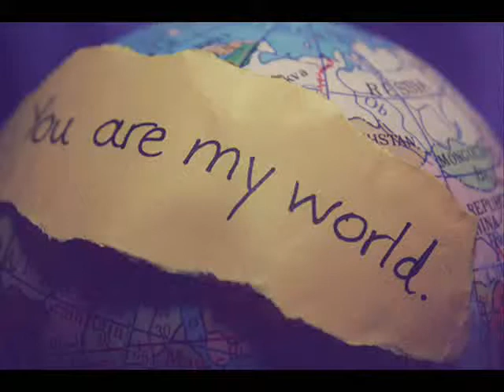You're my world 32 La chiamata tanto attesa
...in macchina...
J: dove hai imparato a picchiare così (chiede sbalordito)
S: (ridacchia) mio fratello ci teneva che mi sapessi difendere
J: capisco ...
M: devi insegnarmi anche a me
S: (ridacchia) certo
J: Sel ho paura che sia troppo stress per te
S: Perché??
M: sei incinta ricordi??.
Da Nick.
Ormai la carriera di Nick sta prendendo il via...questa sera avrà un combattimento ...ma qualcosa non va...
N: vincerò sicuramente...
Rocky: Nicholas davvero non ti importa di quella ragazza
N: certo
Rocky: allora perché non hai fatto finire il servizietto a Taylor
N: (i suoi occhi s'illuminano di rabbia lo prende per il colleto e lo sbatte al muro) vi dovete solo azzardare a torcere un solo capello alla madre di mio figlio e vi giuro che non avrete una vita lunga...io sarò il vostro incubo...
Rocky: (ridacchia nerovsamente)
N: Non sto scherzando
Rocky: (deglutisce) ok ...
N: (lo lascia)
Rocky: e meno male non t'importa...
N: lei non c'entra niente qui ...(se ne va a fare un po' di jogging)
...il giorno dopo s'imbarcano al volo per Parigi...
J: non vedo l'ora di abbracciarla.
S: già (sorride e gli squilla il cellulare vede il numero e il suo sguardo s'illumina) è lei..(risponde) Demi?
D: ehi Sel (dice con una voce triste)
S: Dems sappiamo di Ashley stiamo venendo a prenderti ...
D: davvero??..(dice sorridendo)
S: certo piccola quella lì non ti darà più alcun fastidio .ma stai bene...
D: sisi dì a Joe che mi manca e lo amo mi mancate tu...(la sua voce viene interrotta)
S: (Si sentono urla) DEMI!!! CHE SUCCEDE??
D: SELLL!!!..AIUTO (Ma la voce viene soffocata e la chiamata interrotta).
S: (i suoi occhi sono colmi di lacrime)
L: Sel
M: che è successo??
S: gli è successo qualcosa
J: cos'hai sentito?
S: Non so ma credo che l'abbiano rapita...(ci pensa un po' su) si ne sono certa stava cercando di parlare e le è stato impedito e poi mi ha chiesto aiuto (parla velocemente mentre le lacrime scivolano sul suo viso e il dolore, la paura di perdere un'amica s'impossessa di lei ...quanto sviene tra le braccia di Joe)
...vanno in ospedale posticipando il volo...
M: (Miley chiama Nick e Justin, che non viene perché non vuole vedere Selena)
...tutti in sala d'attesa...

J: Justin??
N: (s'irrigidisce al suo nome)
M: non vuole vederla..
J: COSA? (arrabbiato) quel nanetto me la paga...l'ha fatta solo soffrire...
Dotto. (esce) la signorina si è svegliata (dice sorridendo)
M: il bambino
Dotto: è sano e salvo, affamato e fa penare la mamma (dice ridacchiando)
J: (Sorride) già dobbiamo comprarle la nutella
N: eccola (la tira fuori da una busta un barattolone)
Dotto: potete entrare..
M: Nick vai tu ...
N: No io volevo sapere se starà bene
Dotto: Signori...vi raccomando deve riposare e non avere dispiaceri...